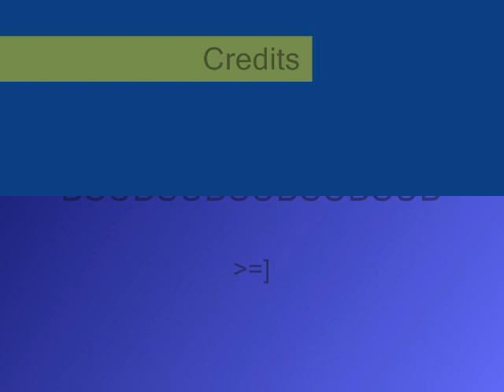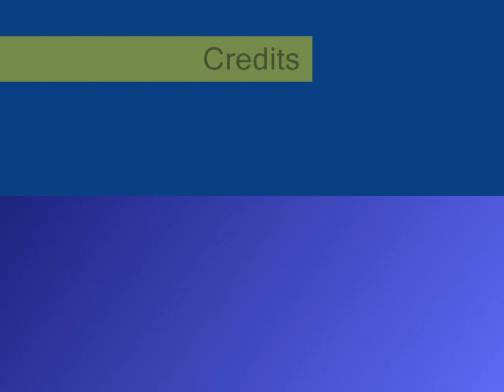Armagetron Bind tutorial #2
This tutorial is how to sidebind. It can be usefull...